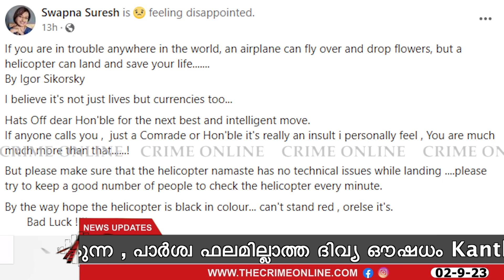സ്വപ്നാ സുരേഷ് പണി തുടങ്ങി ..പിണറായിയുടെ ഹെലികോപ്റ്റർ തവിടുപൊടി